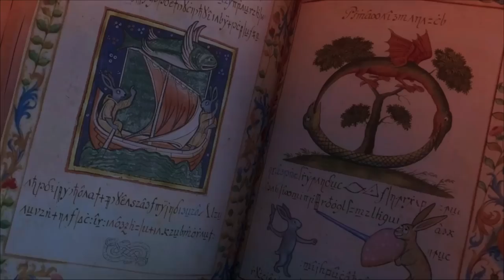Chickenhare and the Hamster of Darkness (2022) Film Explained in Hindi/Urdu Summarized हिन्दी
Chickenhare and the Hamster of Darkness (2022) Animated movie explained in Hindi Urdu. The American Fantasy animation film “Chickenhare and the Hamster of Darkness” as known as Lapin story summarized with a complete ending in हिन्दी explanation. The plot revolves around a main character who was rescued and raised by King Peter, a renowned hare explorer, and was born half rabbit and half chicken. Regardless of his disabilities, Chickenhare is infatuated with exploring and will do anything to feel accepted and loved. With the help of other fellow animals, Chickenhare sets off on an epic and initiation-style adventure to fight the Kingdom's worst villain who has just escaped from prison and threatened to topple his father. It is  set in a rich fantasy universe. Boss Baby